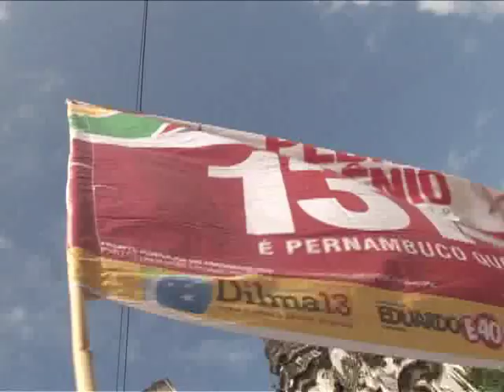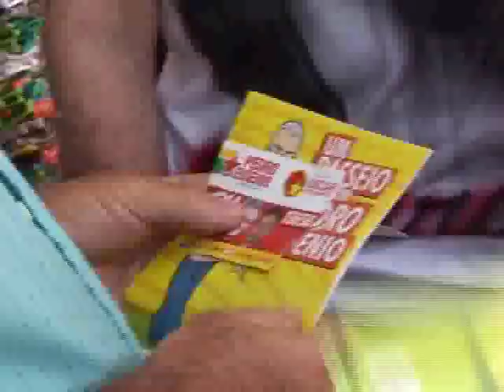caminhada Comércio Informal